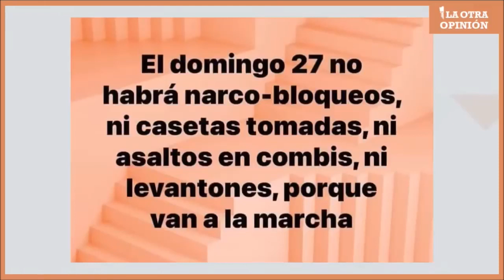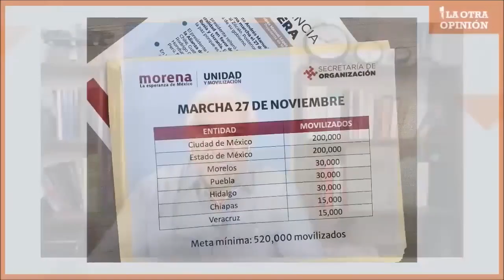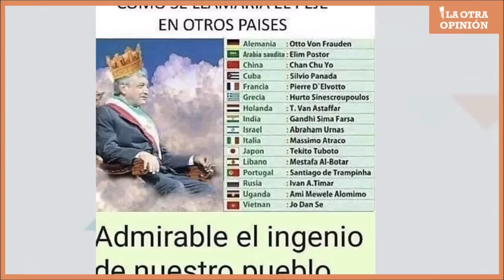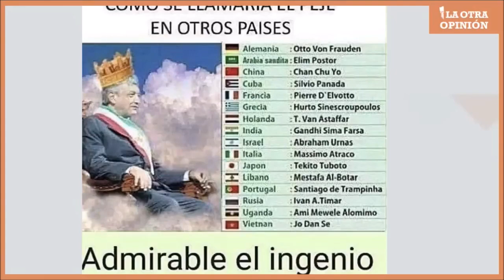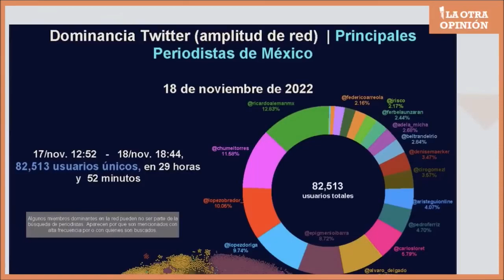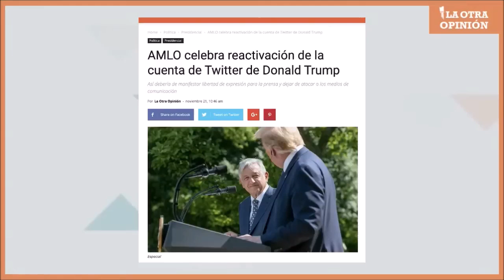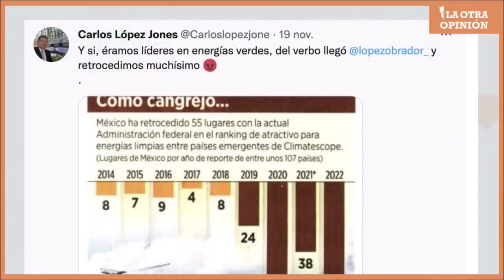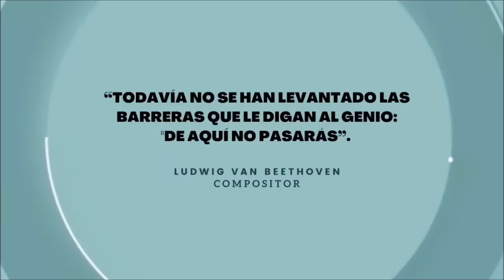Lo que piensa un 'chairo' | Memelandia